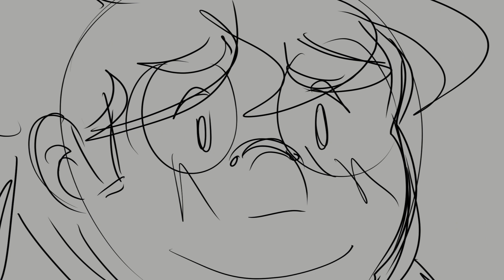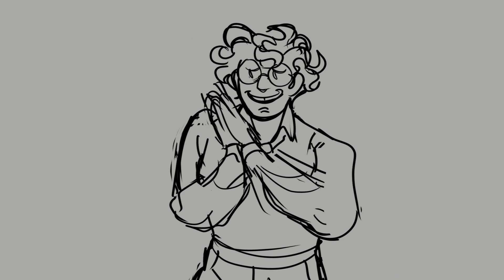God Rest ye Merry Gentlemen, (BLOOD WARNING)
Song: God rest ye merry gentlemen

Characters: Wyatt, Parker, and Eli!